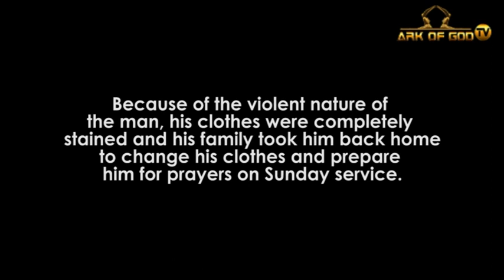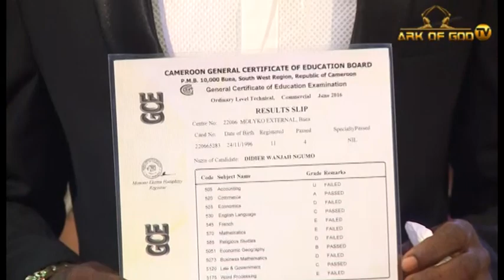OMG!!! A VIOLENT MENTAL DISORDER SUBDUED BY THE HOLY GHOST